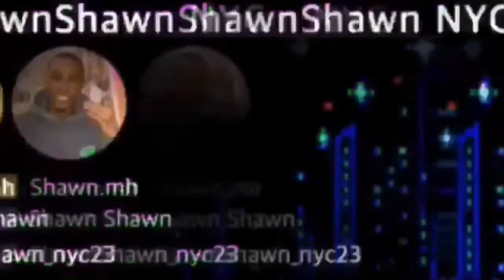TRYING EXTREME WEIRD FOOD COMBINATIONS!!! *Gone Wrong